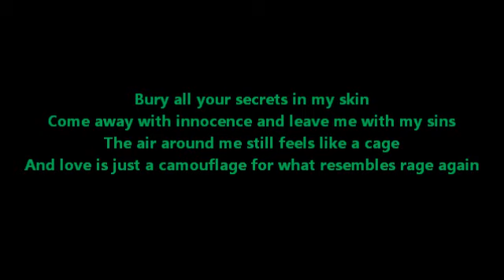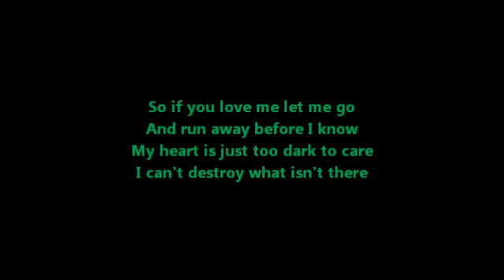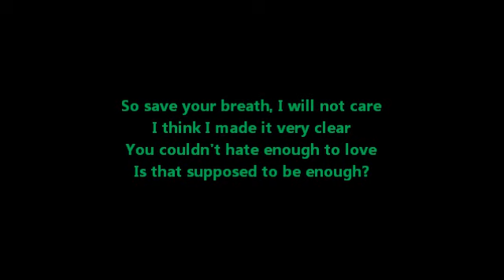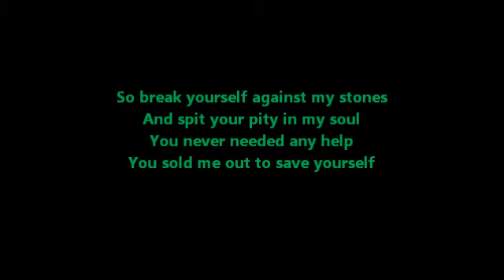Slipknot Snuff (lyrics)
Slipknot - Snuff

Bury all your secrets in my skin
Come away with innocence and leave me with my sins
The air around me still feels like a cage
And love is just a camouflage for what resembles rage again

So if you love me let me go
And run away before I know
My heart is just too dark to care
I can't destroy what isn't there

Deliver me into my fate
If I'm alone I cannot hate
I don't deserve to have you
Ooh, my smile was taken long ago
If I can change I hope I never know

I still press your letters to my lips
And cherish them in parts of me that savor every kiss
I couldn't face a life without your lights
But all of that was ripped apart when you refused to fight

So save your breath, I will not care
I think I made it very clear
You couldn't hate enough to love
Is that supposed to be enough?

I only wish you weren't my friend
Then I could hurt you in the end
I never claimed to be a saint
Ooh, my own was banished long ago
It took the death of hope to let you go

So break yourself against my stones
And spit your pity in my soul
You never needed any help
You sold me out to save yourself

And I won't listen to your shame
You ran away, you're all the same
Angels lie to keep control
Ooh, my love was punished long ago
If you still care don't ever let me know